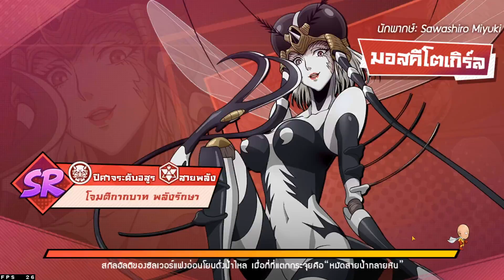ทริค!! สอนสู้โบรอส ในคอร์ฝึกฝน ไม่ใช่เรื่องยากอีกต่อไป | One Punch Man The Strongest Man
[ LAWABUX ]
โรบัคสุดคุ้ม ซื้อง่าย มีทั้งระบบกลุ่มและไอดีพาส

โดเนทด้วยบัตร True Money

สามารถโดเนทให้ผมได้ โดยคลิ๊ก!! ลิงค์ด้านล่างนี้นะครับ Paypal